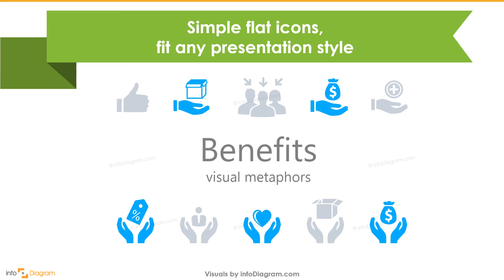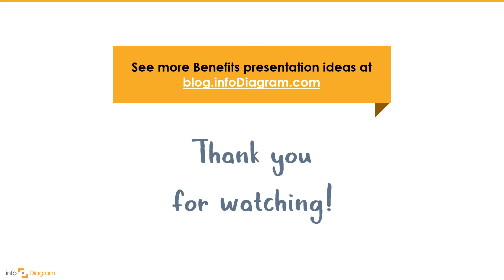How to Present Benefits Concept in PowerPoint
Creative Powerpoint Template Design – Let Infodiagram show you how to visualize Benefits.